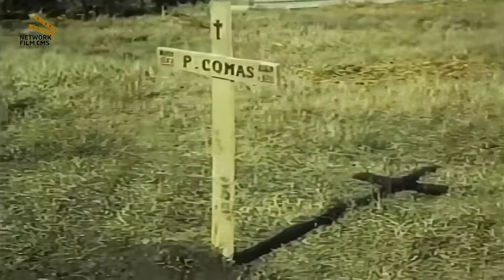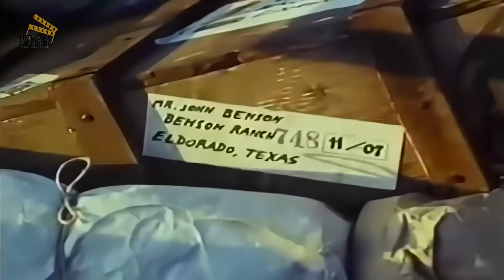This Man Can't Die 1968: Classic Western Movie | Action-packed Frontier Film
Restoration: NETWORK FILM CMS - RESTORED BY

As a media and YouTube partner, we've acquired the rights to beloved titles, ensuring they receive the treatment they deserve.(OR WE MADE AN AGREEMENT)

Join us on a journey through cinematic history as we breathe new life into iconic shows and movies. From enhancing visual clarity to rejuvenating colors, our goal is to provide viewers with an immersive and nostalgic experience like never before.

Whether you're a long-time fan or discovering these gems for the first time, our channel offers a fresh perspective on timeless classics.

"This Man Can't Die" (Bu Uomo Non Può Morire), a 1968 Italian Spaghetti Western film directed by Gianfranco Baldanello, is also known under its English title "Beyond the Law." The film stars Antonio Sabàto, Gordon Mitchell, and Frank Wolff.

Plot:
The story revolves around Cudlip, a wrongly accused sheriff played by Antonio Sabàto, who is expelled from his town. Seeking revenge and justice, he joins forces with a band of outlaws led by Gordon Mitchell's character, El Diablo. Together, they plan to take down the corrupt officials who framed Cudlip and restore justice to the town.

Key Themes:
Like many Spaghetti Westerns of the era, "This Man Can't Die" explores themes of justice, revenge, and the rugged individualism of the frontier. It portrays the struggle of the protagonist against a corrupt system and his quest for redemption.

Style and Reception:
As typical of Spaghetti Westerns, "This Man Can't Die" features stylized action sequences, atmospheric cinematography, and a soundtrack that adds to the film's tension and drama. While it may not have gained as much recognition as some of the more prominent films in the genre, it still holds appeal for fans of Italian Westerns.

Legacy:
Although not as well-known as some of the genre's classics, "This Man Can't Die" still remains a notable entry in the Spaghetti Western canon. It contributes to the rich tapestry of Italian Western cinema, offering audiences another interpretation of the themes and motifs characteristic of the genre.